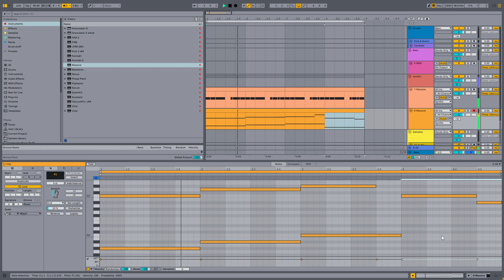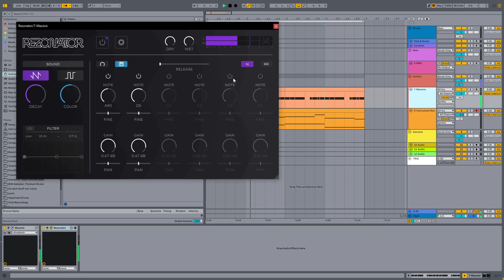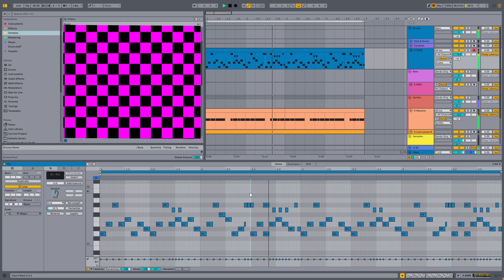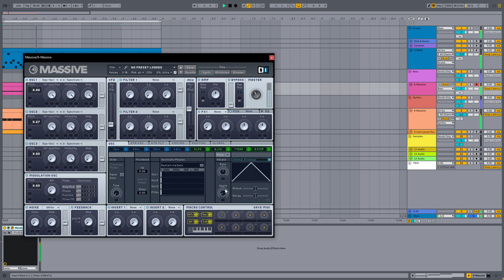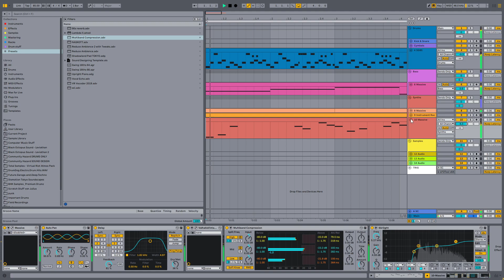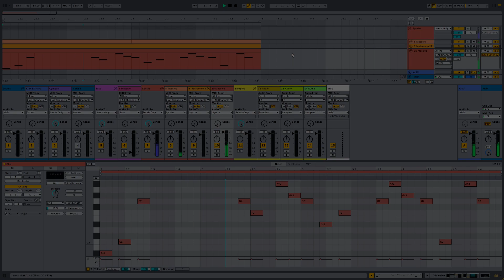postbirthday dnb jam